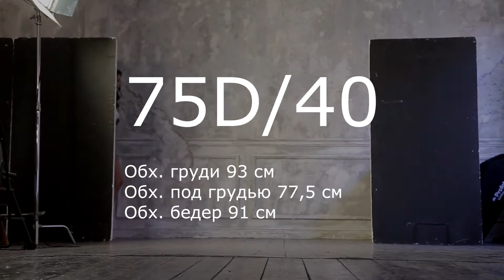ARDI Bra Set Review | N1010-12